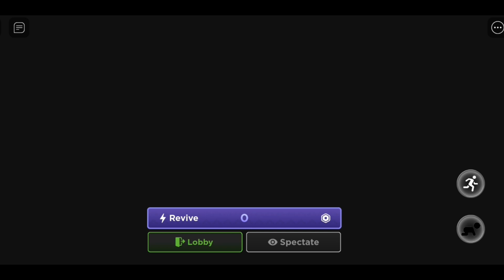haqim teperangkap kat dalam fnaf😱